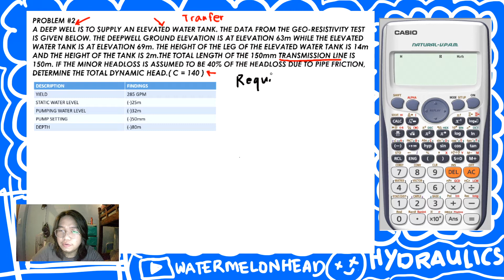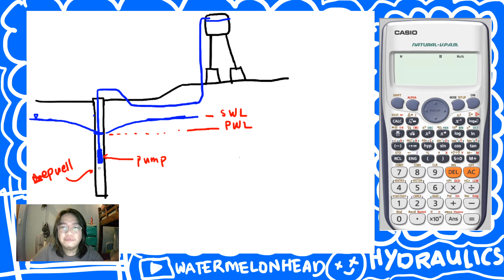Pumps - Deepwell Pump -Water Supply Engineering - Problem #2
Lecture for Water Supply Planning and Development for Engineering Students.